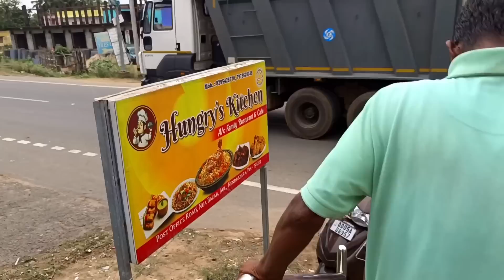ନୂଆ ହୋଟେଲ, କିନ୍ତୁ ଭଲ ଖାଇବା 😋 l Kabua Special Chicken Kasa & Omelette l Aul hotel food, Kendrapara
ନୂଆ ହୋଟେଲ, କିନ୍ତୁ ଭଲ ଖାଇବା 😋 l Kabua Special Chicken & Omelette l Aul hotel food vlogs